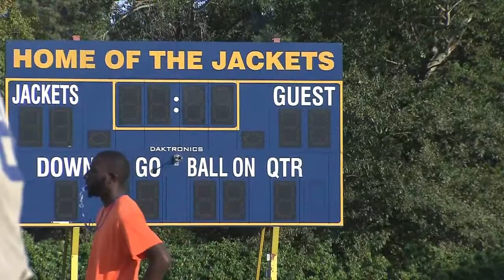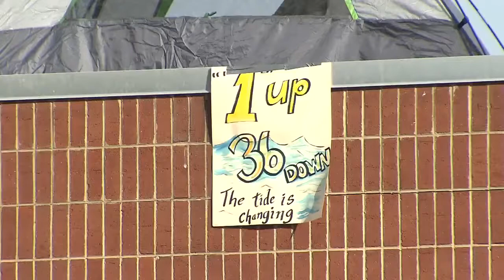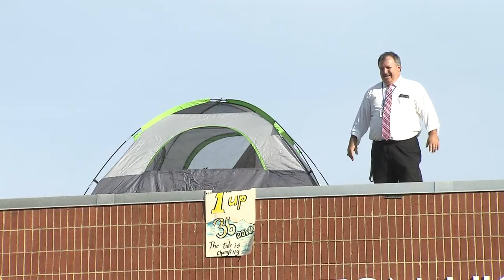Principal camps on the roof after his team's win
Find out why Northampton High School principal Mike Myers decided to spend the night in a tent on top of the school.